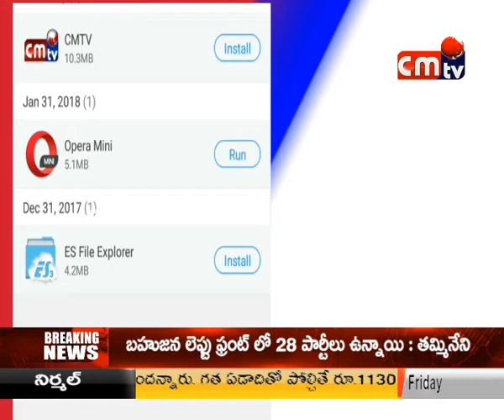CMTV (CoalMine TeleVisions) PROGRAMS news on 12/10/2018 2:00:00